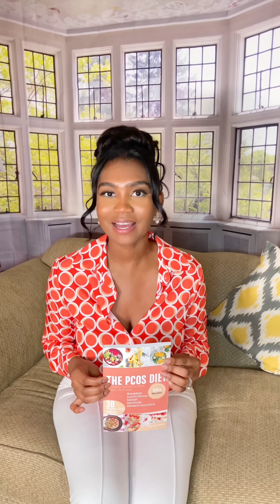What is PCOS?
Carmen Rose is an author, a healthcare professional, and an ardent advocate for healthy and holistic living.

After being diagnosed with PCOS 5-years ago, she has made conscientious efforts to manage her condition through diet and exercise and found much success in regulating physical symptoms through the interventions.